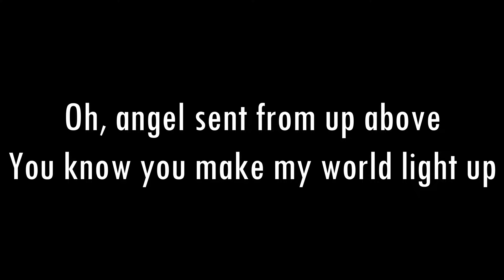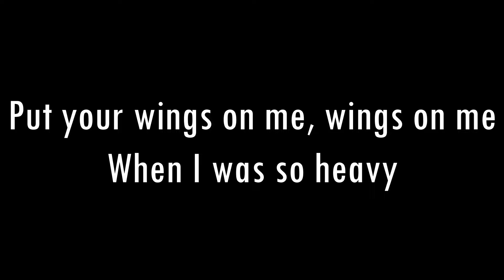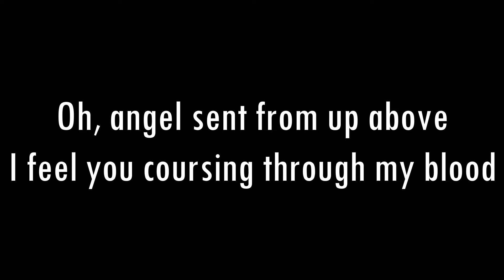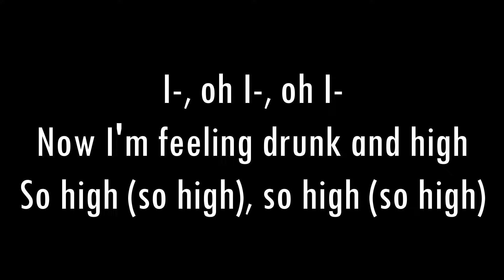Coldplay - Hymn For The Weekend | Acoustic Karaoke With Lyrics | Only Guitar Chords...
Song - Hymn For The Weekend
Coldplay